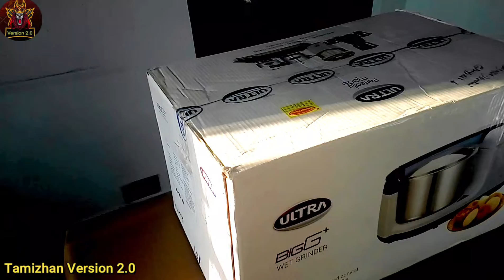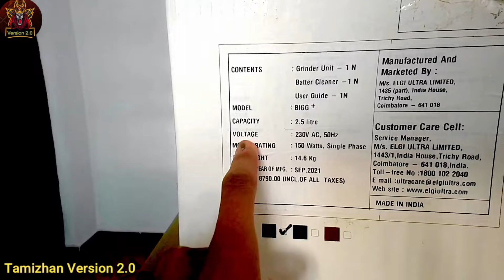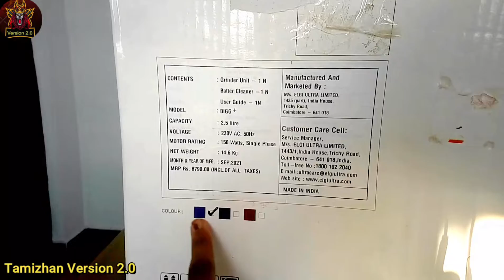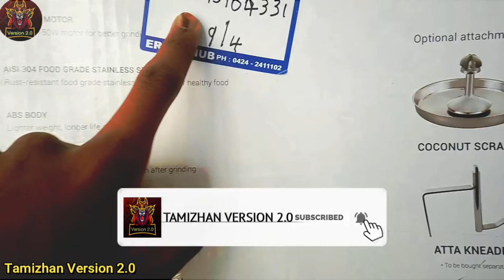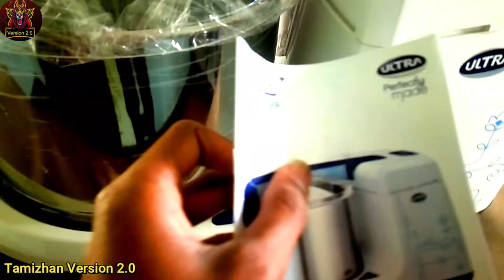Unboxing Ultra Big++ Wet Grinder | A Treasure Hunt |@s.nvibzz@unboxtherapy@TrakinTech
Vannakam Nanbas
Unboxing Ultra Big++ Wet Grinder | A Treasure Hunt | @Tamizhan Version 2.0   @Unbox Therapy  @Trakin Tech
Unboxing A new product in our channel
Ultra big++ wet grinder vera level product guys
All Information In one Channel
   *Information is a source of learning. ...
   *Intelligence is not the ability to store information, but to know where to find it. ...
   *Information is the oxygen of the modern age. ...
   *As a general rule, the most successful man in life is the man who has the best information.

*The control of information is something the elite always does, particularly in a despotic form of government. Information, knowledge, is power. If you can control information, you can control people.

*The human brain works as a binary computer and can only analyze the exact information-based zeros and ones (or black and white). Our heart is more like a chemical computer that uses fuzzy logic to analyze information that can't be easily defined in zeros and ones.

This Is Your Channel Tamizhan Version 2.0

In This Channel I Will Be Uploading All Trending Videos, Facts, Entertainment And Many More
I Think so You Will Like This Channel

JUST U CAN FOLLOW ME ON

JUST KEEP SUPPORTING MY CHANNEL

WORLDS FIRST LANGUAGE WAS TAMIL

SO ONLY I HAVE STARTED MY CHANNEL IN TAMIL

THERE ARE 3M PEOPLE IN TAMIL LANGUAGE

SO AT LEAST 2M PEOPLE SUPPORT ME

I AM PROUD TO BE A TAMILIAN
                                                  ROMBA NANDRI NANBAS